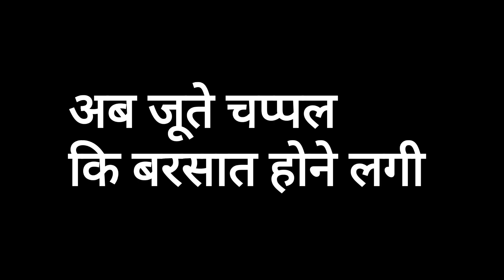Hindi Comedy video | Jokes Compilation Video Episode 19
जोक्स का पिटारा...

हंसते-हंसते कट जाएंगे रास्ते... अगर आपकी जिंदगी से फन कहीं दूर चला गया तो आपको मायूस होने की जरूरत नहीं है क्योंकि हम एक बार फिर हाजिर हैं आपके लिए चुटकुलों का खजाना लेकर जिन्हें देखकर और सुनकर आपका हंसते हंसते पेट दर्द कर जाएगा तो चलिए फिर देखते हैं जोक्स के पिटारे से निकले इन मजेदार चुटकुलों बाले वीडियो को...

Video Production @PPHRA
Music and Background Score Sudhmusic
Artist Sudhmusic and Pphra Team

This video is making only entertainment purpose. So Enjoy and suport me for more entertainment. Haste raho aur Mauj karo. Thank You and God Bless you.